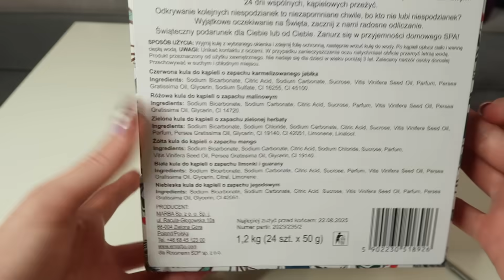TANI kalendarz adwentowy z rossmanna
TANI kalendarz adwentowy z rossmanna 🎀 sweter

🔽❤️🔽 czytaj więcej 🔽❤️🔽

⭐ TIKTOK grampaulayoutube

opis filmu zawiera linki afiliacyjne reklama